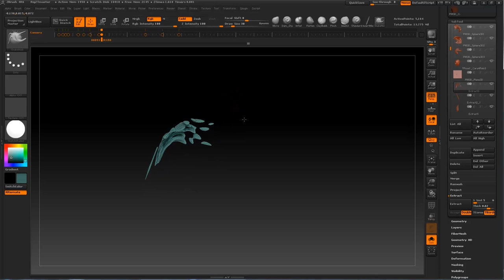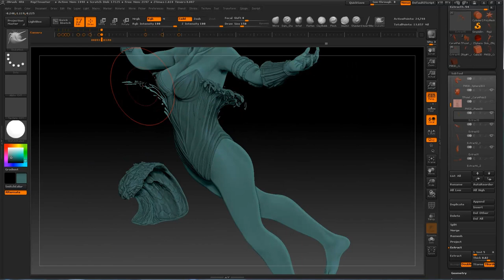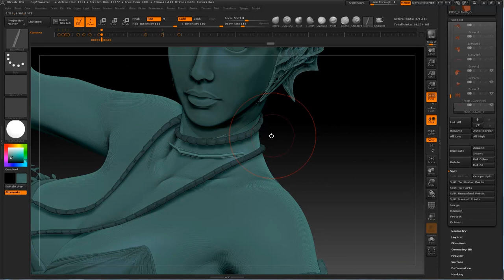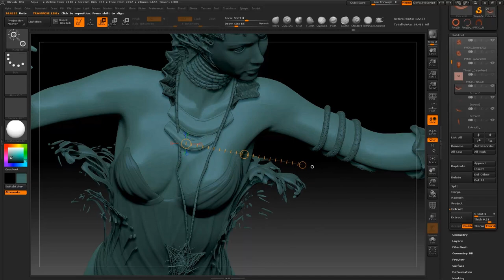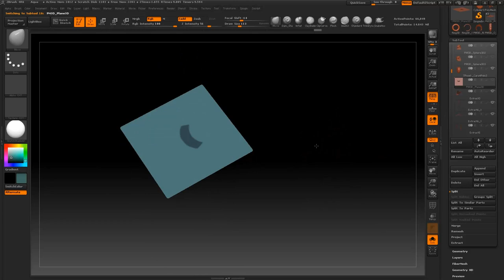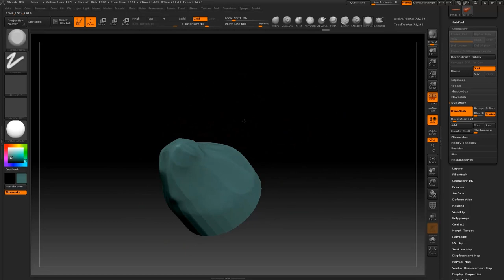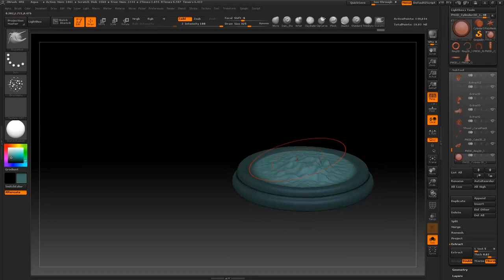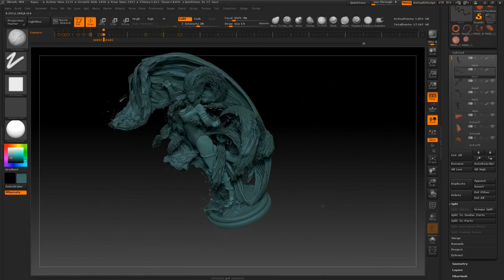Aqua - Making Of 3D Sculpture - ZBrush (3/6)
- ZBrush: Modeling more Water Splashes, more tentacles, jewelry and last details before painting.